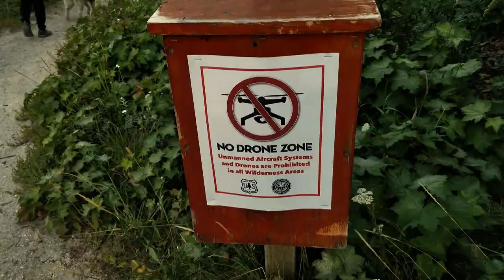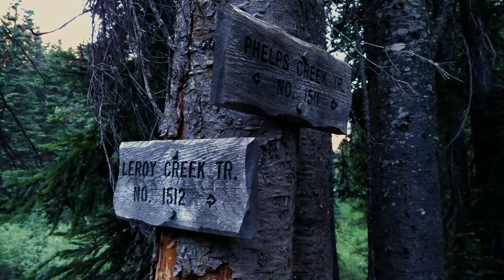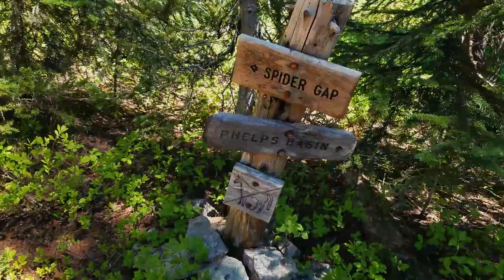Fin the Siberian Husky at Spider Meadows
Fin the Siberian Husky goes to Spider Meadows.